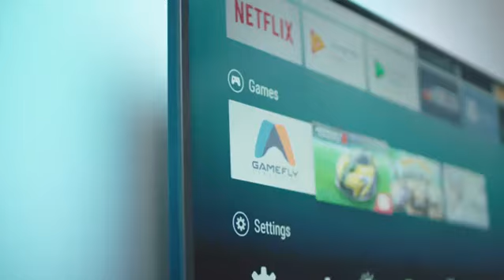Prime Day 2019 Philips 50PUS7303/12 50-Inch 4K Ultra HD Android Smart TV, HDR Plus, Ambilight 3sided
More Great Products By Philips
Ambilight three sided makes your viewing experience more immersive by emitting a wide glow from your TV screen onto the wall; colour and excitement move beyond the screen
Ultra HD has 4X the resolution of standard Full HD; this gives sharper, crisper, more detailed images and with HDR Plus enjoy improved colour and contrast
P5 Perfect Picture engine optimises sharpness, colour, contrast and motion
Android TV with Google Assistant, Google Play Store and Chromecast built in
Please note, ITV Hub, ALL 4 and MY5 UK catch-up apps are not available on Philips Android TV
Includes two year UK warranty